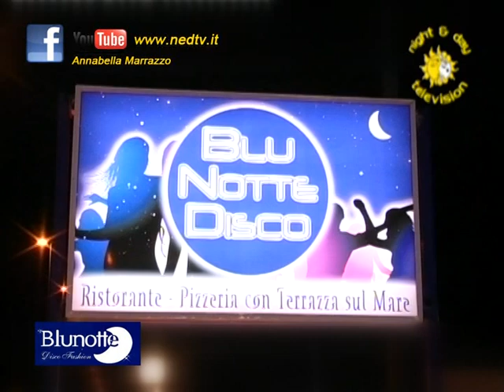BLUNOTTE 13 07 2012 38 PUNTATA